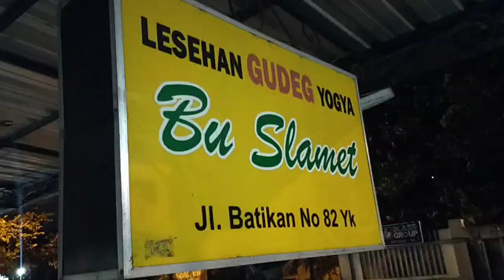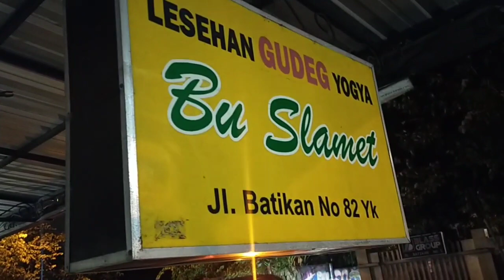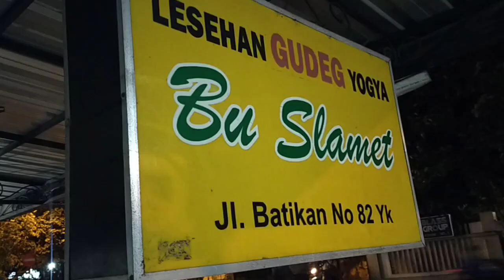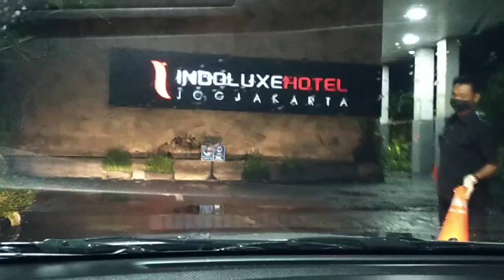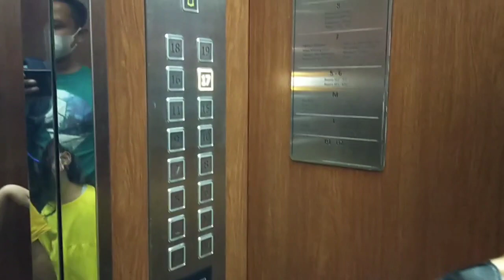SEDERHANA YANG PENTING KEBERSAMAANNYA || BERSAMA CREW BUS ALS 221